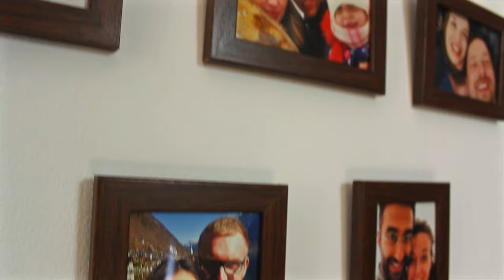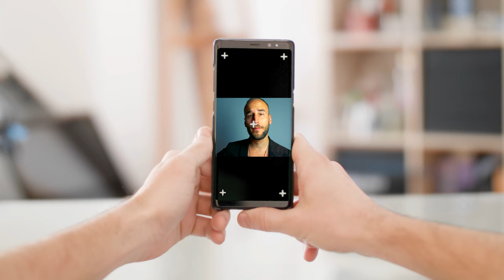Beweg DIESE Körperstelle (und SIE wird dich mehr mögen)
Gemeinsam analysieren wir die Dinge, die du bereits gut machst, und die dir gar nicht klar sind, dass sie unheimlich charmant sind. Genau so beleuchten wir die Bereiche bei denen du das größte Verbesserungspotenzial hast. Außerdem gehen wir dort tief in dein eigenes Kommunikationsverhalten und in deine bisherige Erfahrung mit Frauen.

Wenn du einen Leitfaden haben willst, wie du auf die Frauen, die du eigentlich haben willst, auf ganz natürliche Art, genau so anziehend wirkst, dass SIE hin und weg von dir sind und sich gerne mehr von dir wünschen, dann klicke hier ➤

Egal ob du nur wenig Erfahrung mit Frauen hast, eine Partnerin auf Augenhöhe möchtest, mehr Erfahrungen sammeln willst, oder die Liebe deines Lebens suchst: So erfährst du, wie du bekommst, was du tief in deinem Herzen wirklich willst.